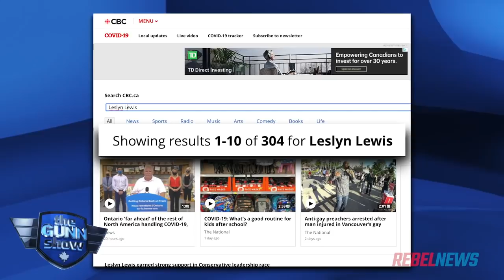Leslyn Lewis came this close to winning — where's the mainstream media?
William McBeath of Save Calgary joins Sheila to talk about what the mainstream media thinks Conservative voters want.